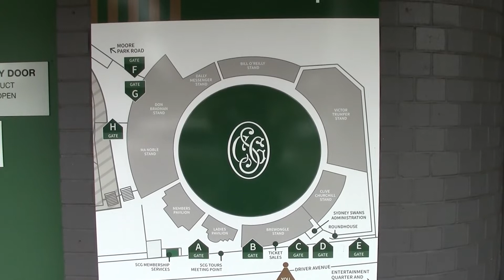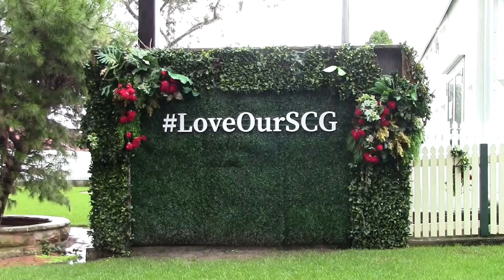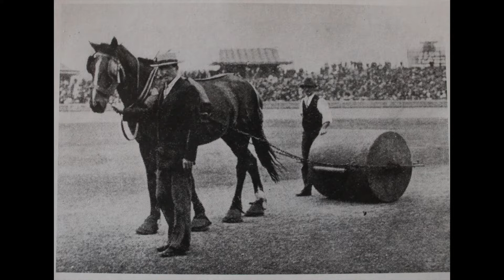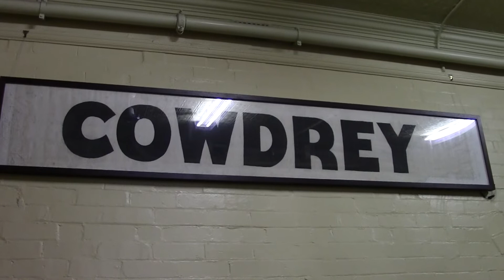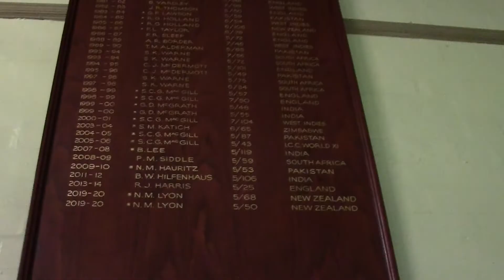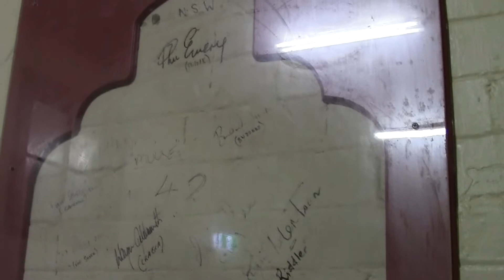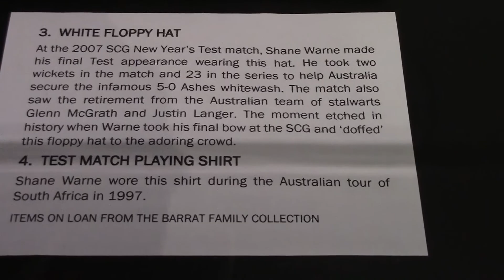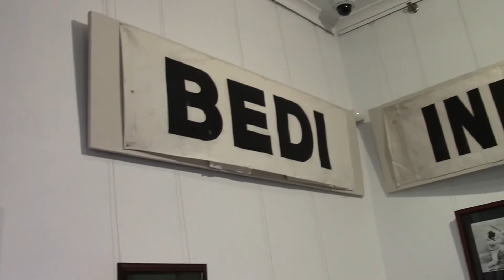Sydney Cricket Ground Tour and Shane Warne Tribute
Tread the path of champions, unforgettable for spots fans of all ages. Take a guided tour behind the scenes through the the Sydney Cricket Ground Precinct and the SCG Museum. Lots more to see on this tour.

We always have fun filming new things for you guys and showing you places to go.